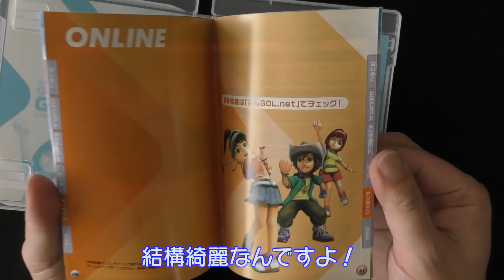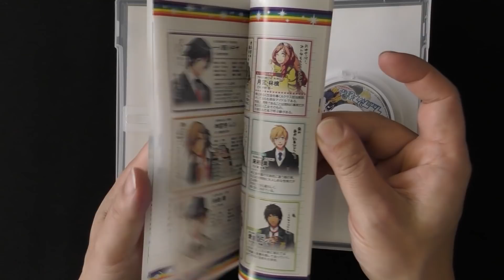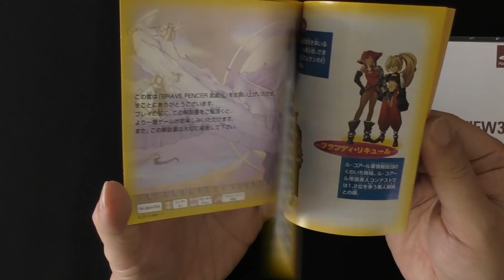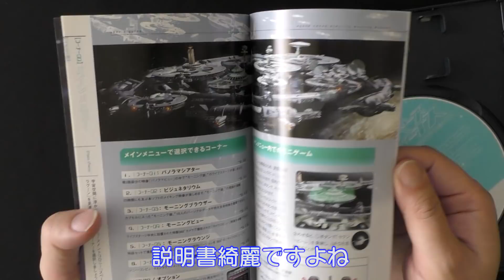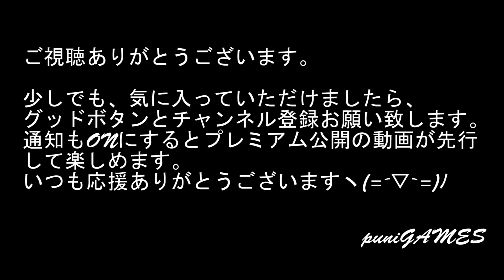【ハードオフ】品揃えの悪いお店を回って見よう！検証①！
09時に公開動画は、ゲーム紹介
18時公開動画は、ゲームプレイ+福袋開封+購入紹介+メンテナンス・改造など